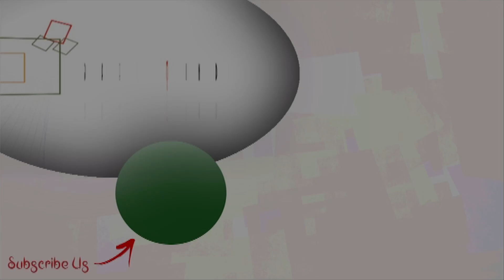মেহেক, কৃপাণের বিয়ে নিয়ে কী চলছে গীতার ফ্লোরে? Geeta LLB | Star Jalsha